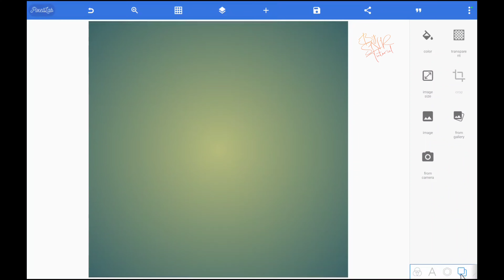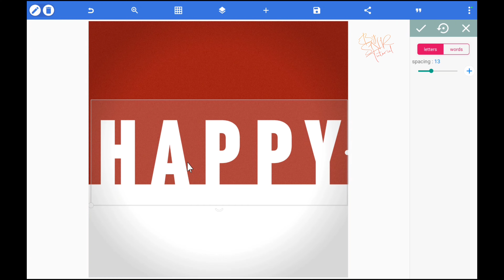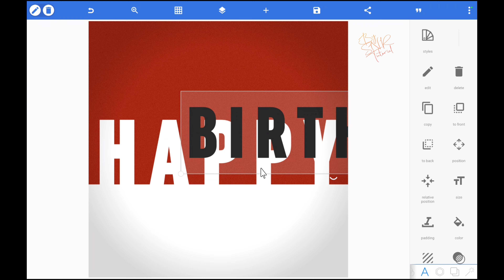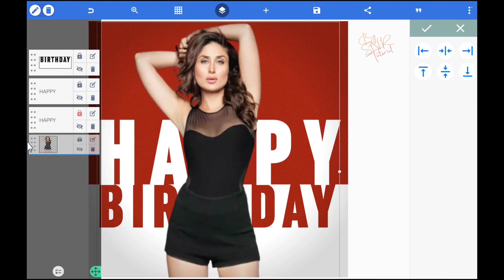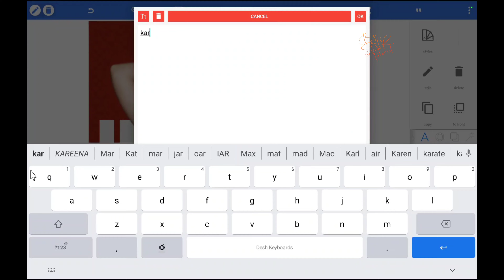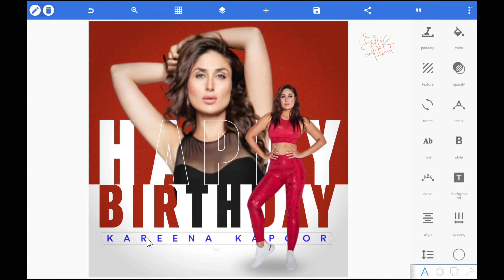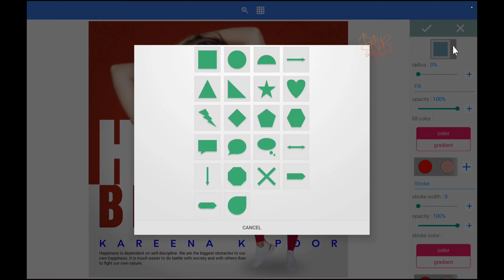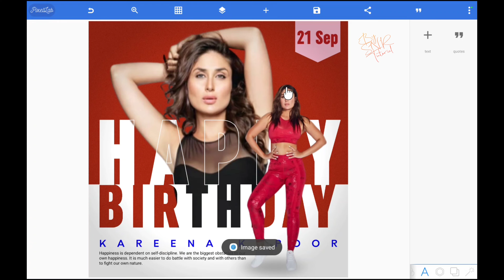Birthday Poster Design | New Trending Birthday Poster Design Ideas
Hi Friends...,

In today's tutorial you can learn the Happy Birthday Photo Editing in PicsArt.

I hope it guys you will enjoy the video.

📱 App That We Used In This Tutorial :

📱 Picture Editor

⤵️ PNG FILE LINK :

CREDITS :

🏞️ Pictures :

🌇 Photos on the preview are used for demonstration purposes only.

birthday template,
birthday editing photoshop,
birthday editing photo,
birthday editing,
marathi birthday banner,
PicsArt happy birthday,
birthday photo editing picsart girl,
picsart editing happy birthday banner,
birthday photo editing lightroom,
PicsArt photo editing,
birthday status kaise banaen,
birthday photo editing picsart baby,
PicsArt birthday photo editing tutorial,
PicsArt happy birthday,
birthday editing picsart new 2020,
Picsart Birthday Collage Photo Editing,
birthday photo editing collage picsart mobile,
picsart birthday photo editing collage,
Birthday Collage editing,
picsart 2020 stunning effect,
birthday editing ideas in picsart,
birthday banner design,
baby birthday banner,
creative birthday editing,
Happy Birthday photo edit,
PicsArt happy birthday,
happy birthday photo frame